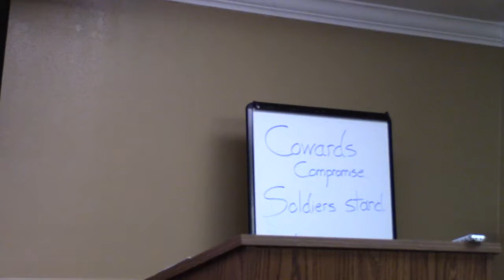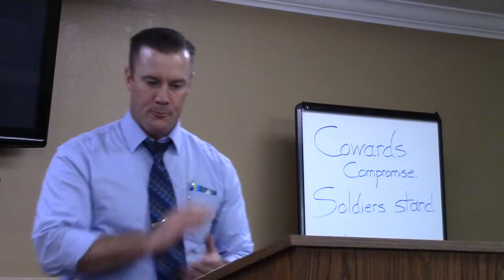The Royal Road to Blessing Pastor Randy Gorski AVKJBC